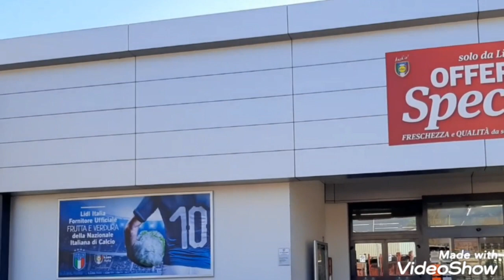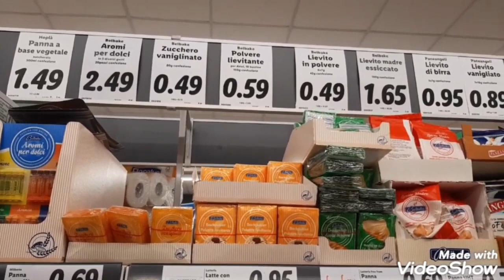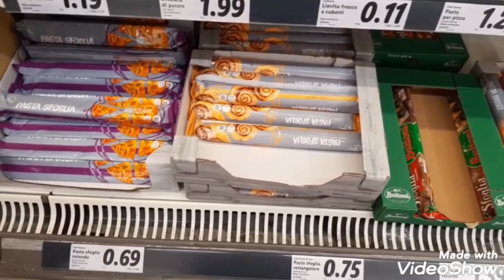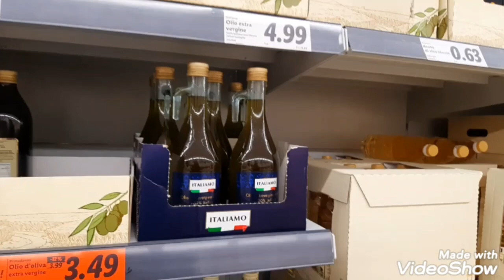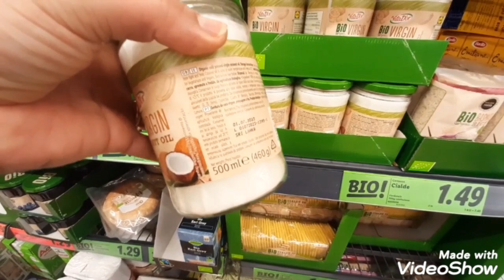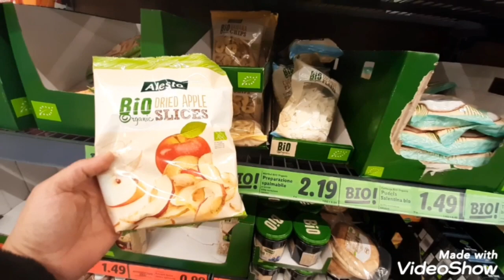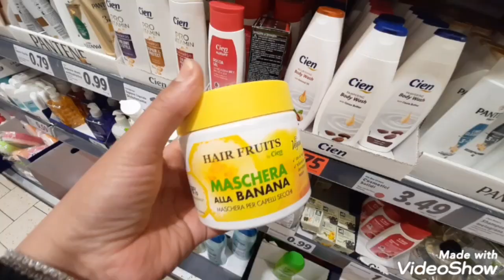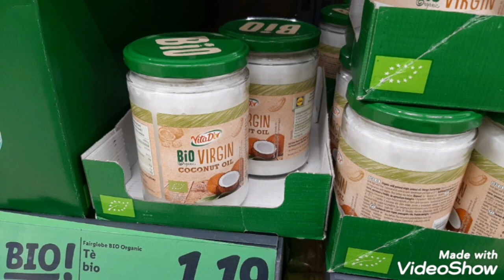💣📢جديد ليدل🛒ناري البنات داكشي لي وصيتوني عليه كاين👍هميزات واعرين😱سبب غيابي على القناة🤔قريعات نوتيلا🍫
💣📢جديد ليدل🛒نااري البنات داكشي لي كنتوا موصيني عليه👍هميزات واعرين😱سبب غيابي على القناة🤔قريعات نوتيلا🍫

جديد ليدل